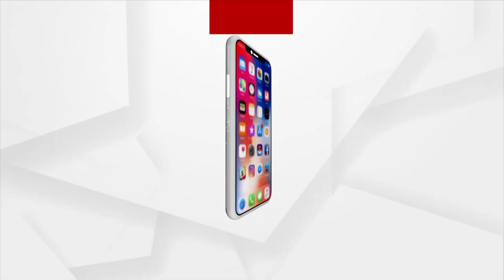PM Modi Slams Opposition For Anti-Sanatana Remark